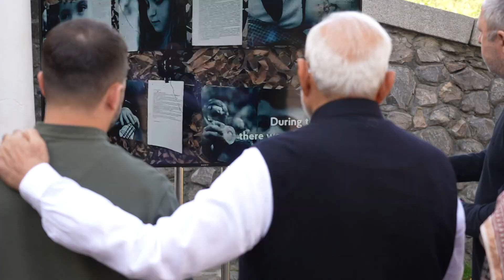PM Modi s landmark visit to Ukraine – A new era of cooperation